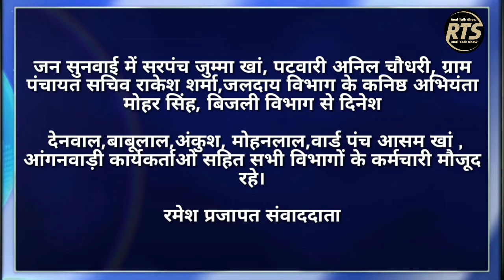अलावड़ा में एसडीएम द्वारा हुई जन सुनवाई अलावड़ा। कस्बा अलावड़ा में ग्राम पंचायत भवन में एसडीएम क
रमेश प्रजापत
अलावड़ा तहसील रामगढ़

अलावड़ा में एसडीएम द्वारा हुई जन सुनवाई
अलावड़ा। कस्बा अलावड़ा में ग्राम पंचायत भवन में एसडीएम कि जन सुनवाई में बिना प्रचार प्रसार के चलते आधे घंटे में ही हुई समाप्त।जन सुनवाई में केवल पानी बिजली से संबंधित तीन ही प्रकरण आए।जन सुनवाई में कन्या उच्च प्राथमिक विद्यालय कि छात्राओं के लिए खेल मैदान की भूमि आवंटित कराने पर विचार विमर्श किया गया। एसडीएम को अवगत कराया गया कि युवा चौपाल पर खेल सामग्री,वाई फाई और जिम सेंटर का अभाव में युवा चौपाल पर कैरमबोर्ड और लूढो खेलने केवल चार पांच विद्यालय के बच्चे ही पंहुच पाते हैं। कस्बा अलावडा में एसडीएम रेनू मीणा द्वारा जन सुनवाई की गई। जिसमें केवल नल बिजली के तीन ही प्रकरण आए।
जन सुनवाई में सरपंच जुम्मा खां, पटवारी अनिल चौधरी, ग्राम पंचायत सचिव राकेश शर्मा,जलदाय विभाग के कनिष्ठ अभियंता मोहर सिंह, बिजली विभाग से दिनेश देनवाल,बाबूलाल,अंकुश, मोहनलाल,वार्ड पंच आसम खां , आंगनवाड़ी कार्यकर्ताओं सहित सभी विभागों के कर्मचारी मौजूद रहे।